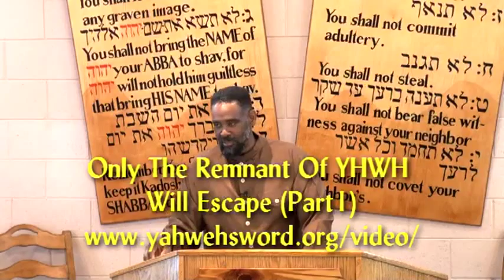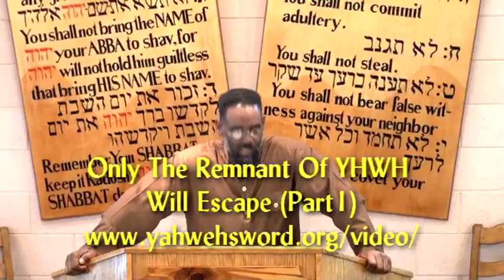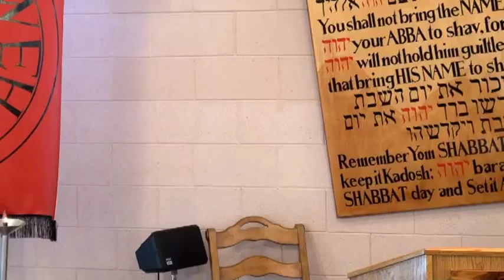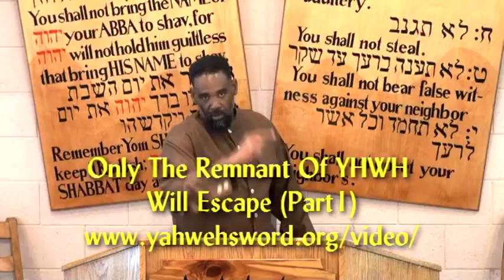Only The Remnant Of YAHWEH Will Escape Pt1